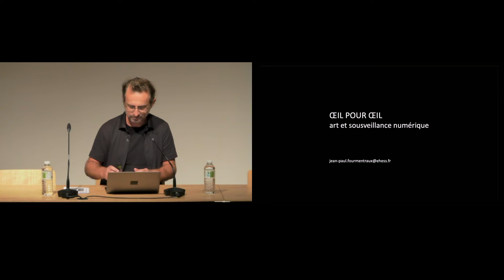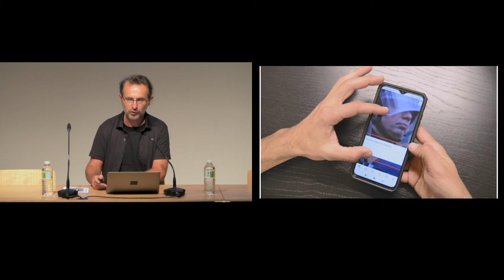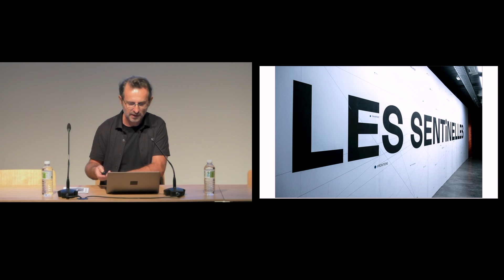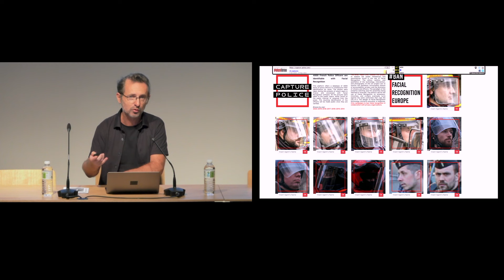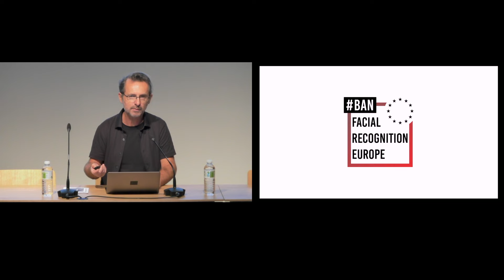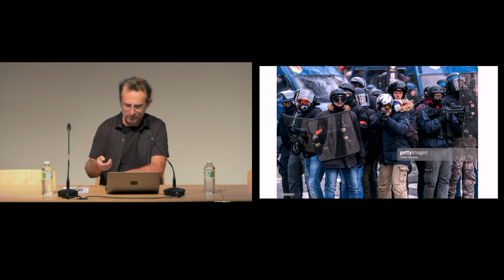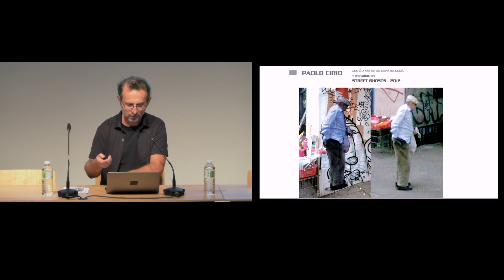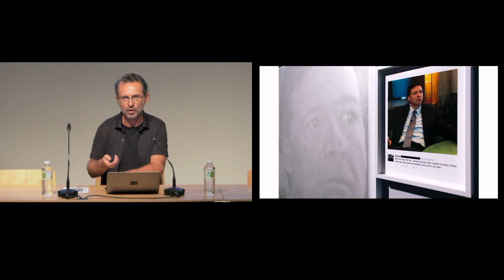Jean-Paul Fourmentraux (Aix-Marseille Université), Sousveillance: L’œil du contre-pouvoir